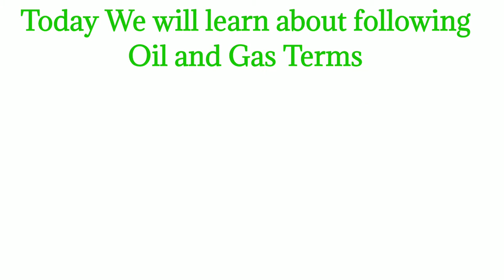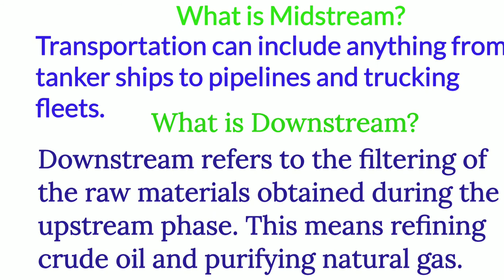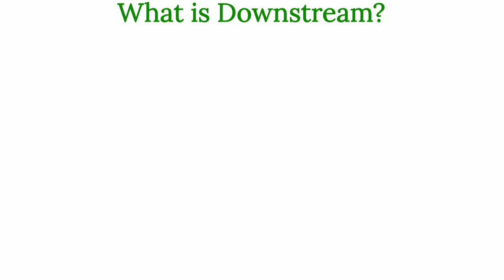What is Upstream | What is Midstream | What is Downstream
You may like other video to Watch on Safety, Oil & Gas

You may like other video to Watch on Chemistry

Hi,
 Welcomes to our YouTube channel “Nyra Creative & Science”
Thank You So Much